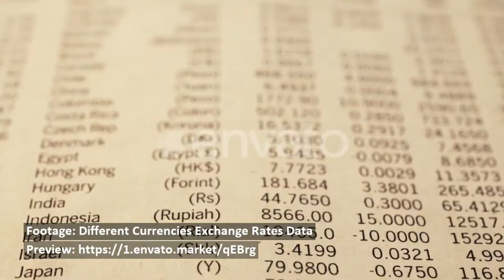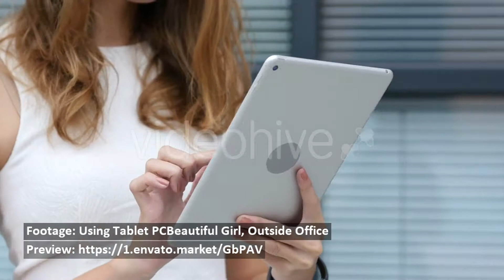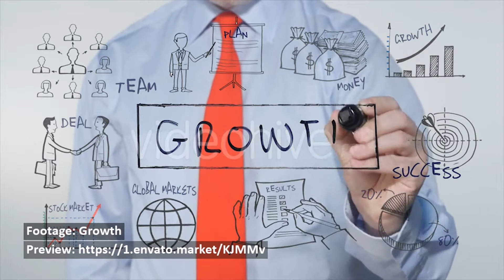Boar Swims at Golden Horn Halic Bay in - Stock Footage | Mega Pack +40 items